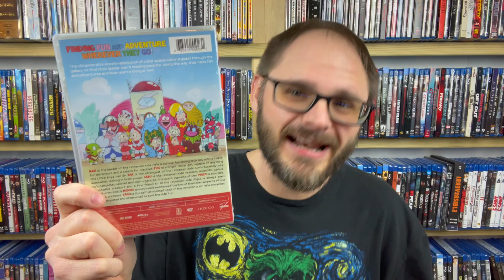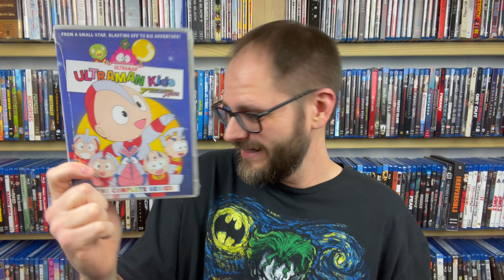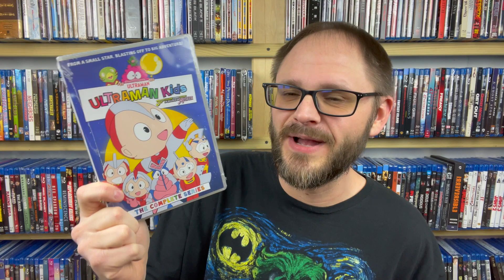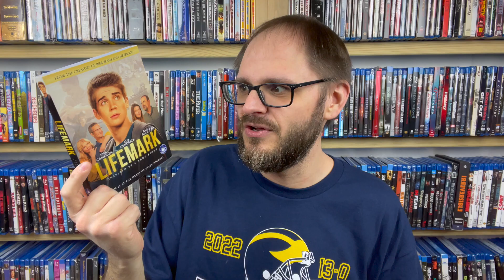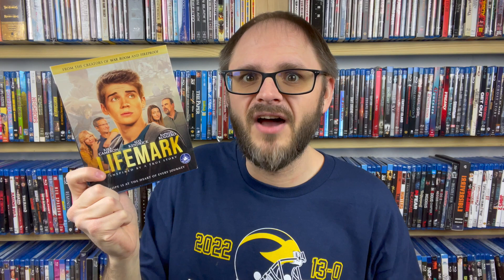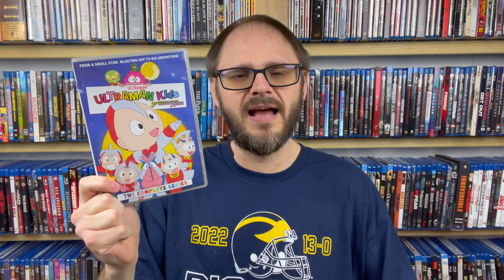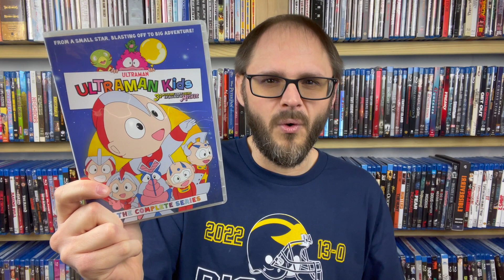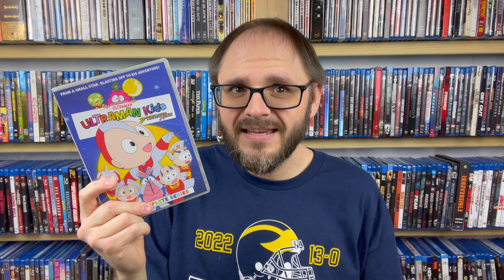Unboxing & Reviewing Mill Creek Entertainment's December Releases | Lifemark (2022) & Ultraman Kids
Mill Creek released a couple new items in December, so let's take a look at a couple of them. There is the religious movie Lifemark (2022) and an early '90s Ultraman animated show for kids!

Lifemark (2022):

Ultraman Kids 3000: The Complete Series

Timestamps:
00:00 - Intro
00:55 - Unboxing
05:25 - Lifemark (2022) Review
11:00 - Ultraman Kids 3000 Review
15:53 - Are either of these for you?